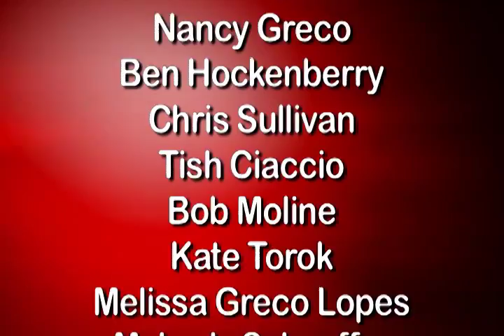Class of 1955 - featuring Peter Canzano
Oral history Interviews from the pioneer class members of St. John Fisher College.